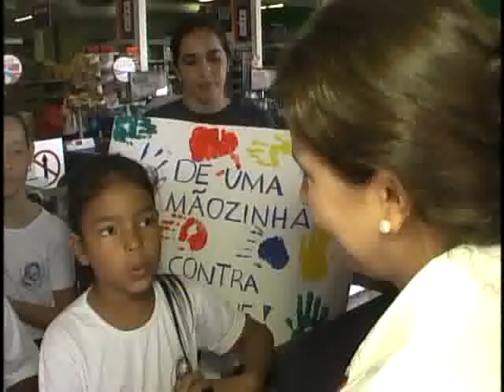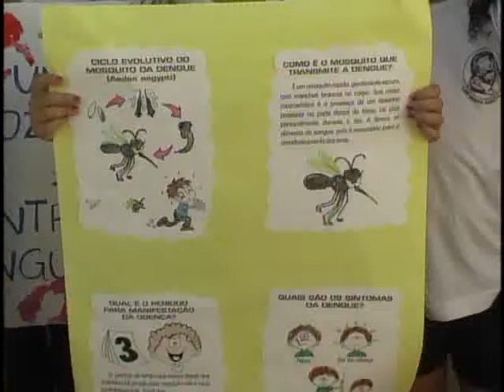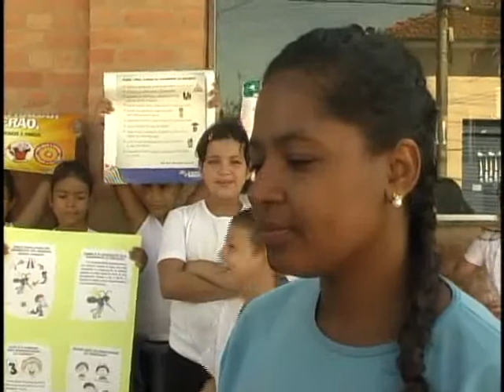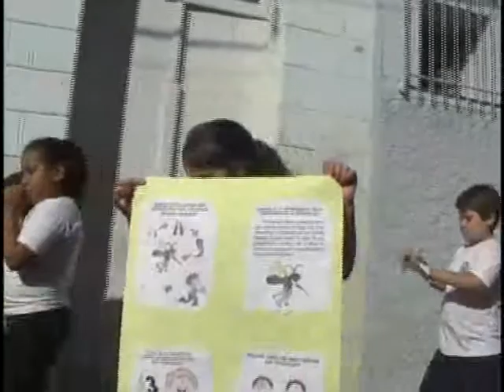Manifestação dos alunos do Col. Maria Imaculada sobre a Dengue - TV Direta